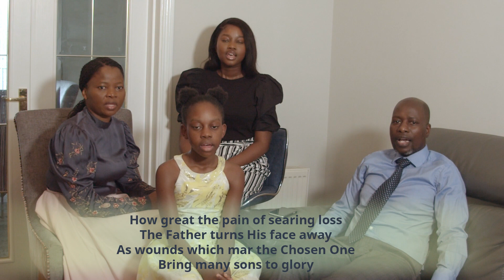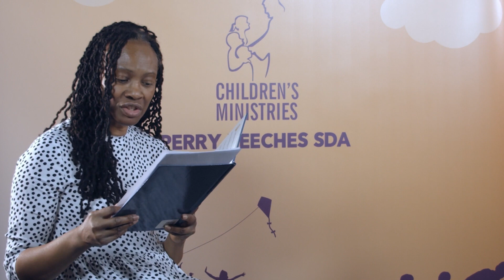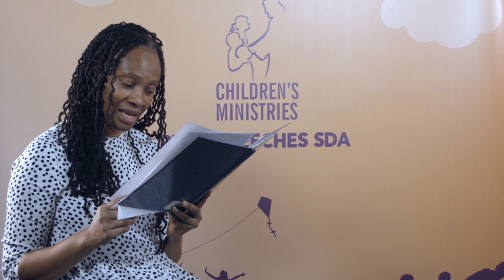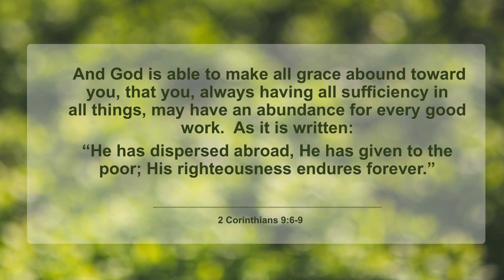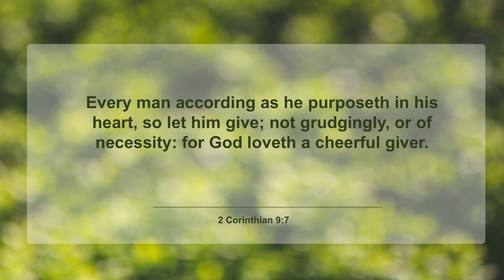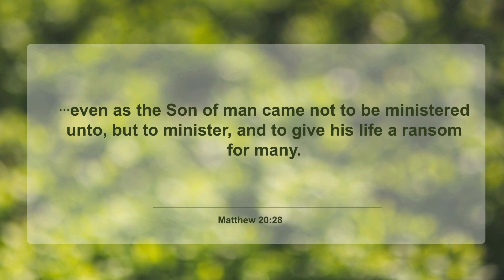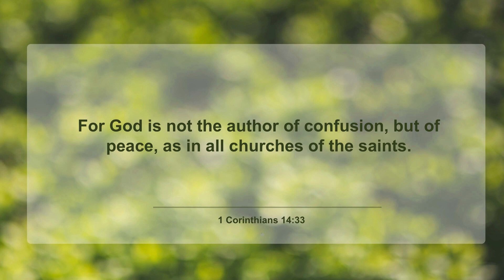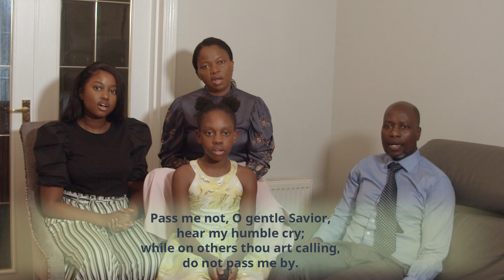REJOICE HUHUYANA || SERVICE AND ACTION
We trust that you will be blessed by the messages in this service